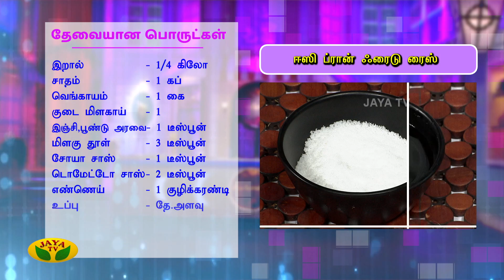Chef Damu's ஈஸி ப்ரான் ஃப்ரைடு ரைஸ் | Prawn Fried Rice | Teen Kitchen | Jaya TV Adupangarai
Category Entertainment